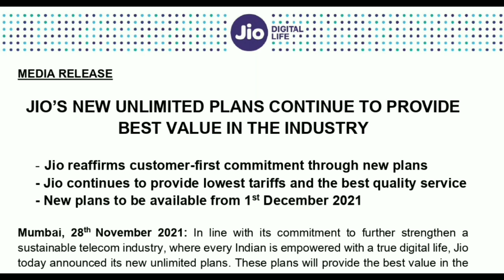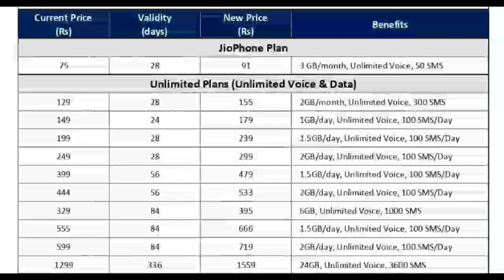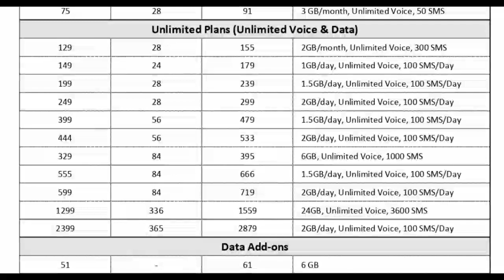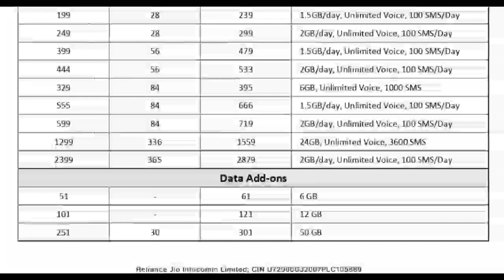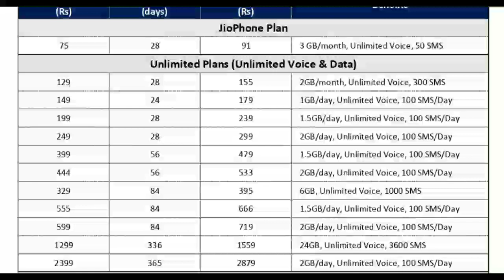Jio रिचार्ज के दाम 1दिसम्बर बढ़ेगा ।JioPhone Recharge Plans New Updates 30 November 2021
Jio रिचार्ज के दाम 1दिसम्बर बढ़ेगा ।JioPhone Recharge Plans New Updates 30 November

Jio is committed to provide the best value in the industry with our new unlimited plans.

JioPhone Recharge Plans 👆🏻